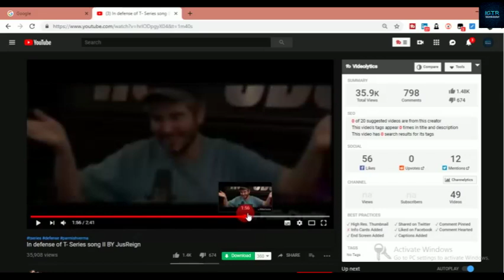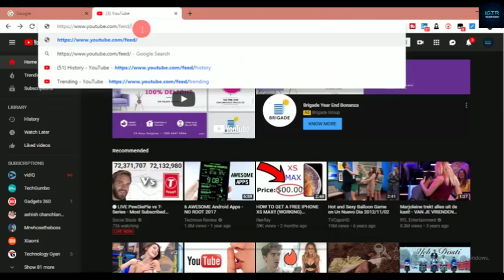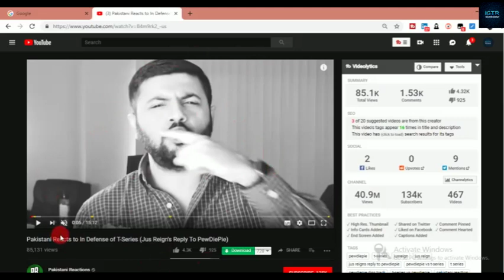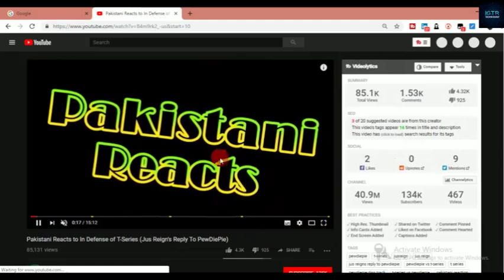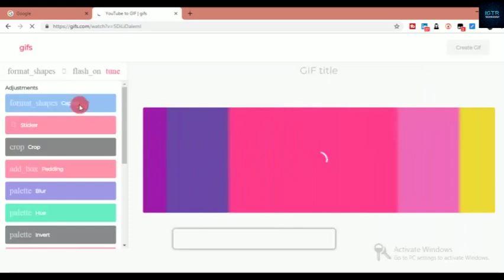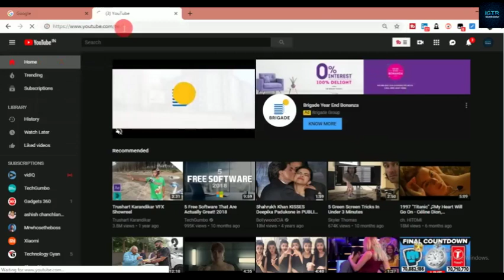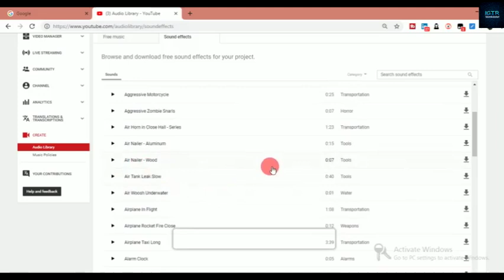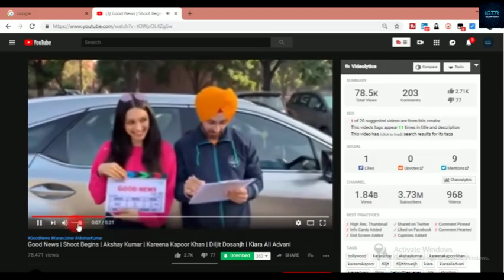YouTube Secret You Can use These Feature Oh My God 😍😍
YouTube Secretly You Can use These Feature

RED MI Smartphone

BUDGET LAPTOP

UNDER RS 14000 SAMSUNG SMARTPHONE

6 GB RAM MOBILE UNDER 13000

BUDGET LAPTOP DELL 4 GB RAM

Mi 10000mAH Li-Polymer Power Bank 2i (Black)

amazon- India